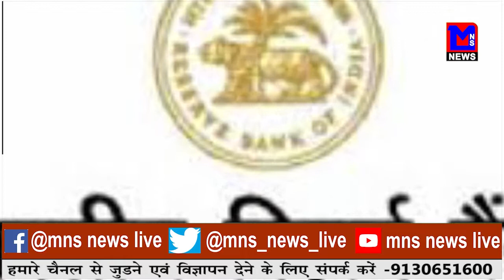MNS #50 करोड़ से ज्यादा यूजर्स का डाटा लिक।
MNSNEWSLIVE #50 करोड़ से ज्यादा यूजर्स का डाटा लिक।